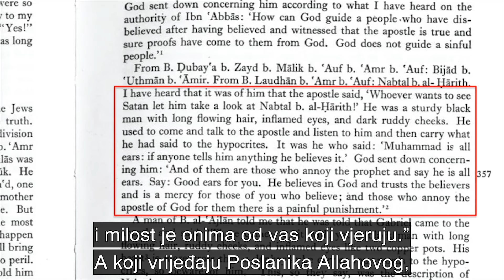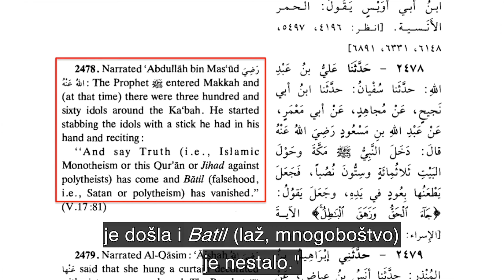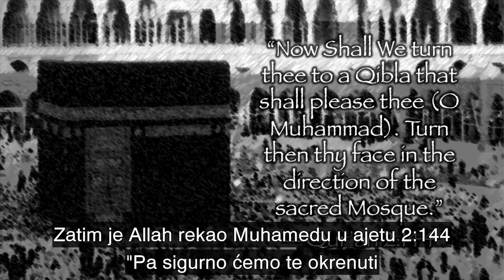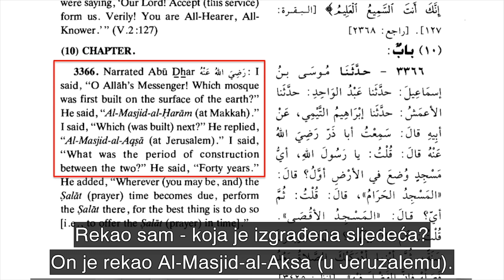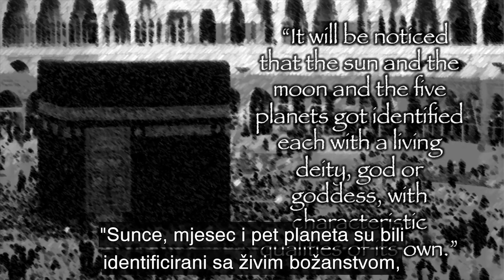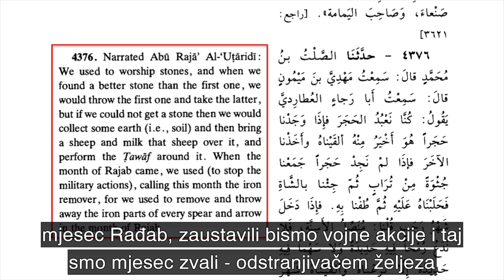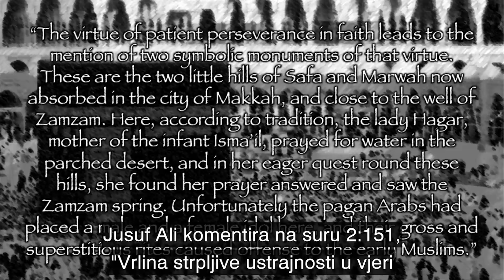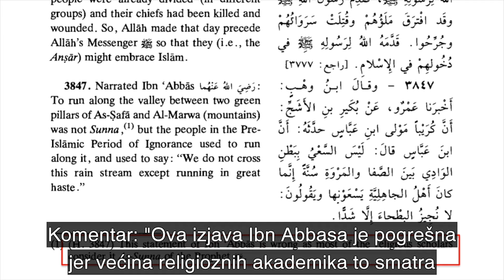Kako je Muhamed prevario Arape da je Abraham izgradio Kaabu (Istina o Hadžu)